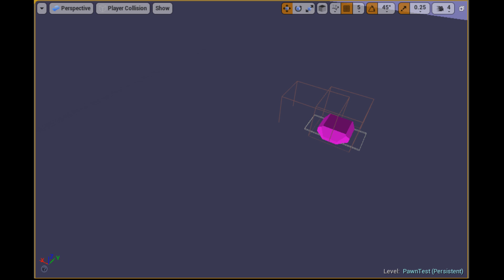Flamethrower Weapon - Advanced 3D Engines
From my 'Advanced Engines and Scripting' module at university 2018-19